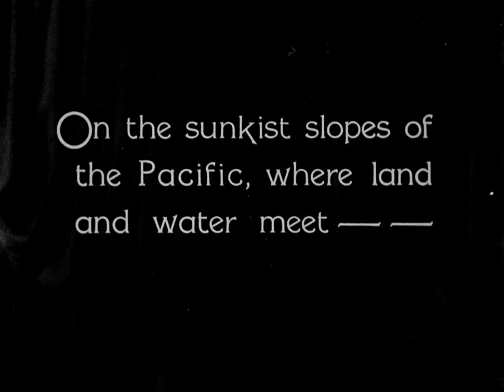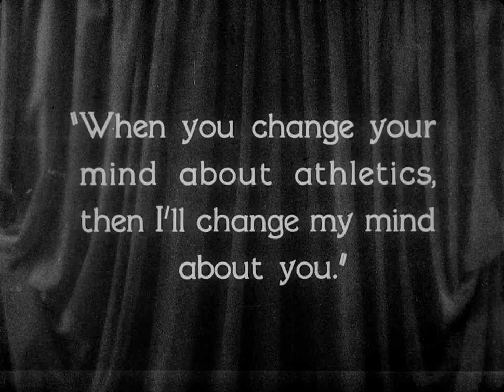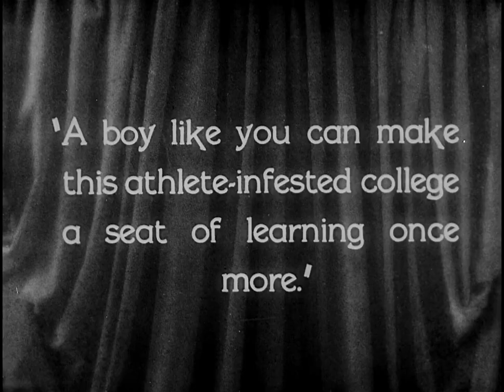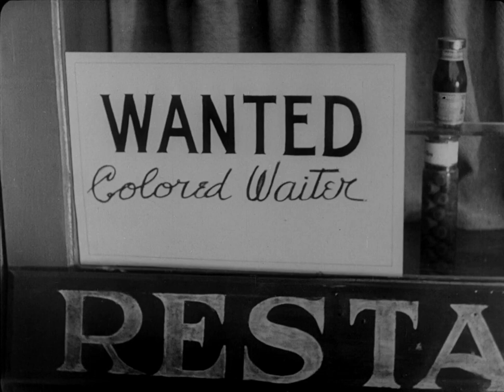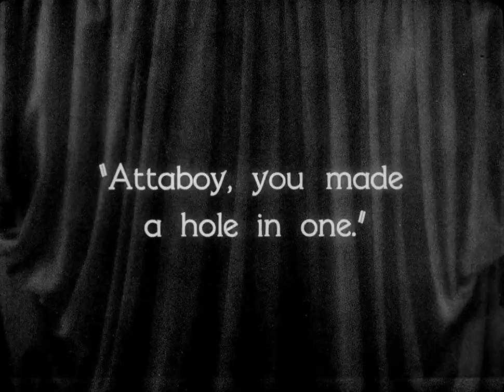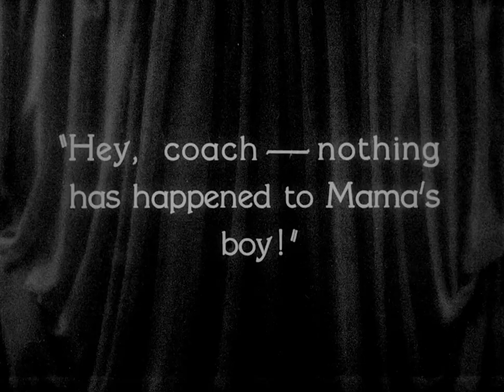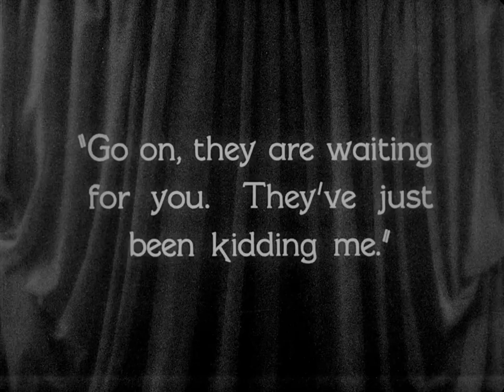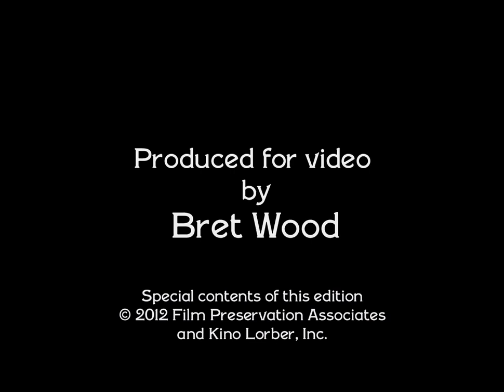College 1927, full movie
Ronald's high-school valedictory address praises books and condemns sports. His girlfriend Mary condemns his attitude. Fearing to lose her to rival Jeff, he decides to go to college and pay more attentions to sports.

Directors: James W. Horne, Buster Keaton
Writers: Carl Harbaugh, Bryan Foy
Stars: Buster Keaton, Anne Cornwall, Flora Bramley

Do you like old movies? Thanks to this, you will help me grow this channel